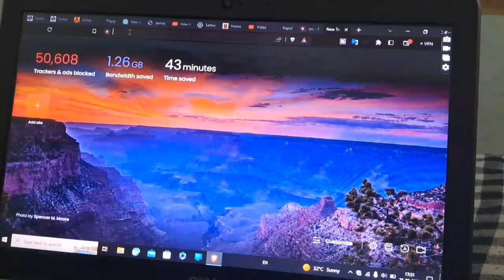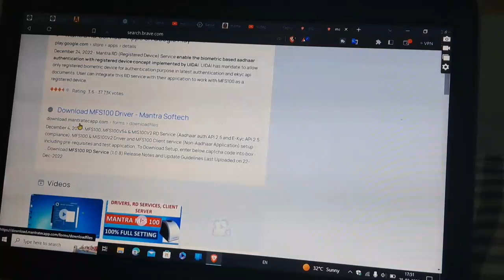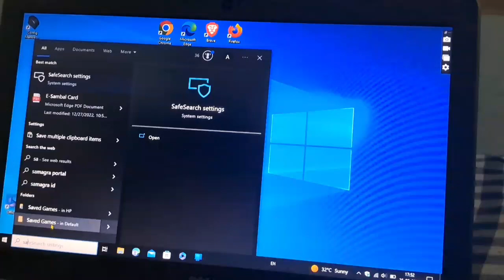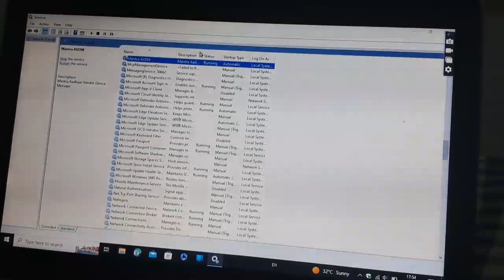mantra device ko laptop se kaise connect kare / mantra device installation,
is video me mai aapko batane vala hu ki aap mantra ki e kyc device ko apne system ya laptop se setup kaise kars aakte hain to adhik jankari ke liye video ko end tak jaroor dekhiye.